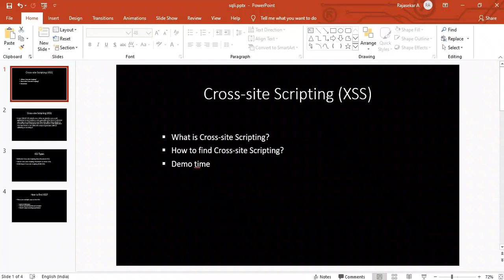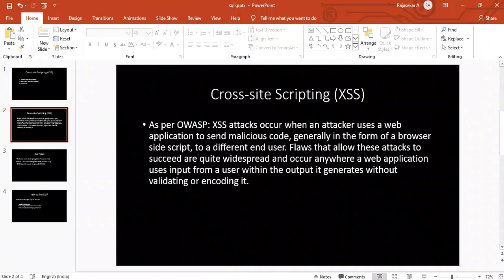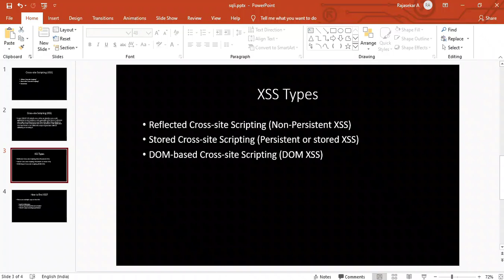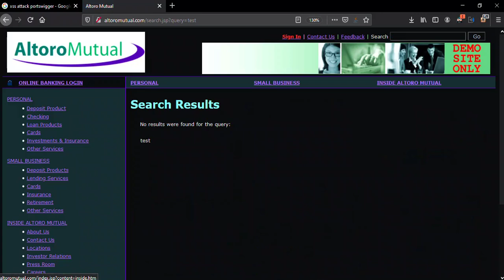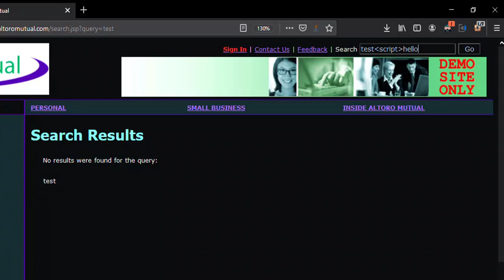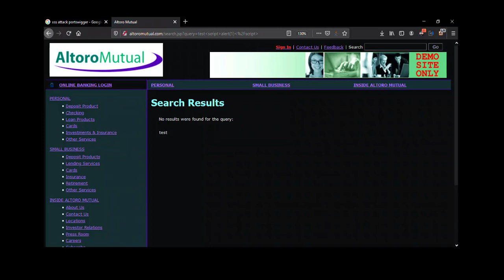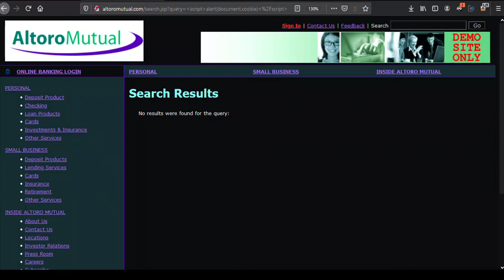Cross-site Scripting (xss) in telugu | OWASP Top 10 | VulnLogic Telugu | Vuln Logic Telugu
Today's video covered about Cross-site Scripting (XSS) vulnerability in a detailed manner. i have covered tricks to find xss in real time as well.
Explained about:
 What is Cross-site Scripting?
  How to find Cross-site Scripting?
Also, i have explained different types of xss in a simple terms that anyone can understand